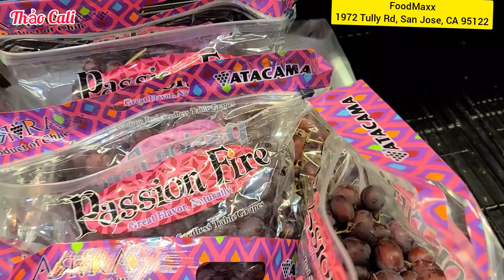Sau tết chợ Mỹ giảm giá thấy ham. Mặc áo dài đi mua SEN ĐÁ sỉ quá rẻ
Mặc áo dài đi chợ Mỹ mọi người nhìn quá chừng. Bữa nay chợ Mỹ giảm giá nhiều mặt hàng, mua một xe hàng hoá chất lượng được giá rẻ.
Mặc áo dài đi chợ Mỹ rồi mặc áo dài đi mua sen đá. Nông trại bán sen đá sỉ rẻ lắm. Một đôla một cây rất nhiều sen đá đẹp. Bữa nay đi chợ sau Tết rất đông vui.
 Chúc bà con cô bác một năm mới vui vẻ hạnh phúc.